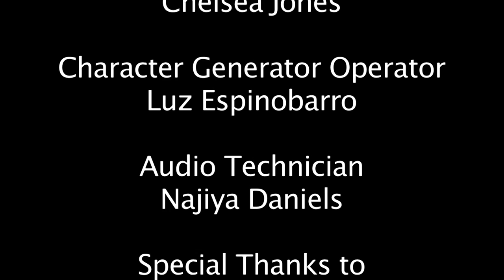AirTime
Producer: Kamal James
Technical Director: Melanie Nunez, Tiffany Hill Rock
Camera Operator: Chelsea Jones
Character Generator Operator: Luz Espinobarro
Audio Technician: Najiya Daniels

Guests: Sundiatta